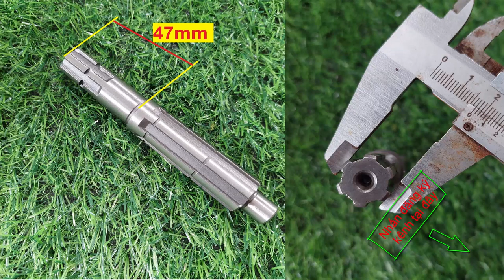Trục nhông độ dài lắp hộp số lùi đỡ bị mòn trục ít hỏng số lùi